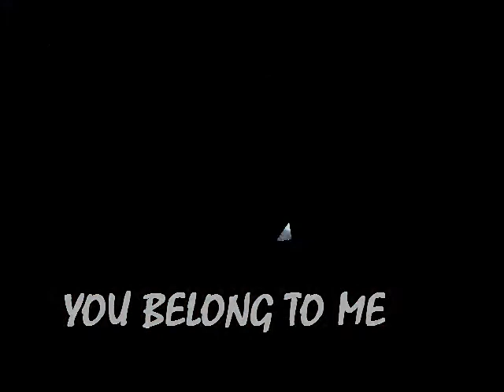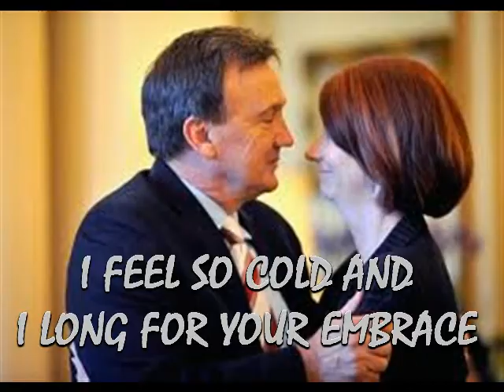EVERY BREATH YOU TAKE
julia gillard slideshow accompanied by the song "I'll be watching you" by The Police, featuring Kevin Rudd, Tony Abbott and Tim Mathieson, runs 3 mins 20 secs.